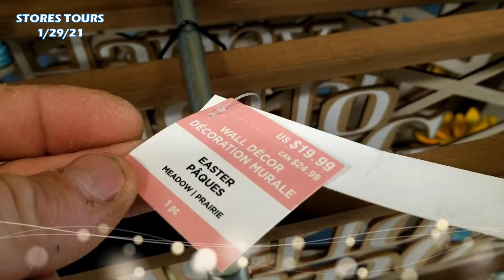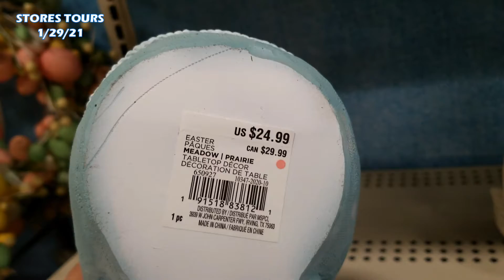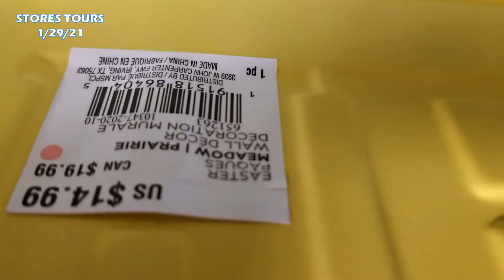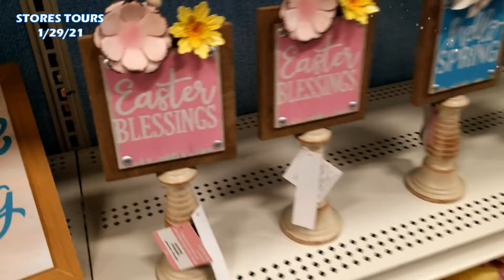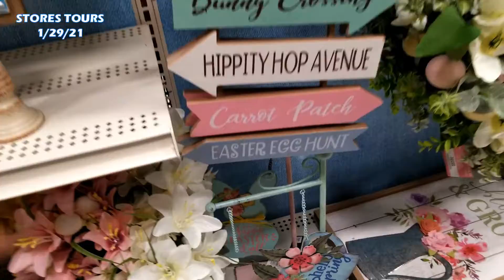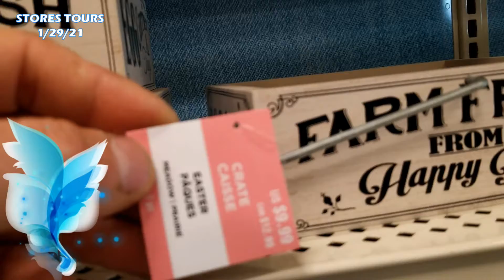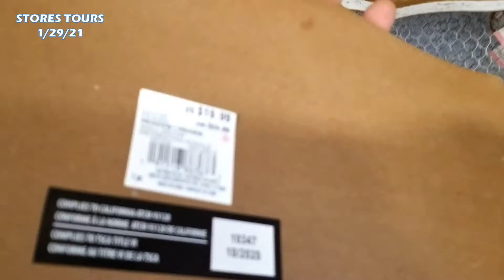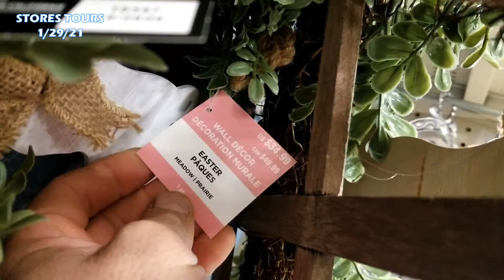Michaels Easter Decor 2021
Easter Home Decor
Michaels Easter Decorations spring 2021